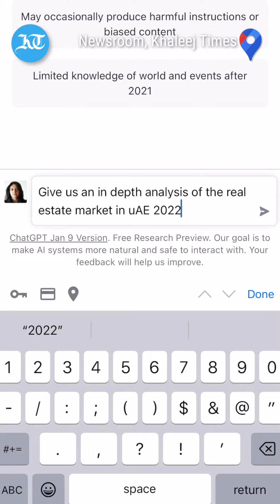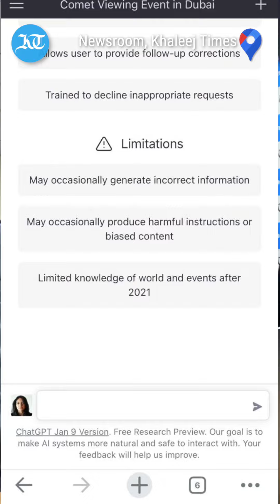What is ChatGPT? Everything you need to know in 60 seconds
What is ChatGPT? Here's everything you need to know about the OpenAI chatbot that is revolutionising the workplace, medicine, school exams, and the future of research.